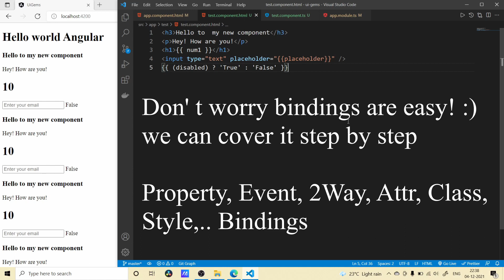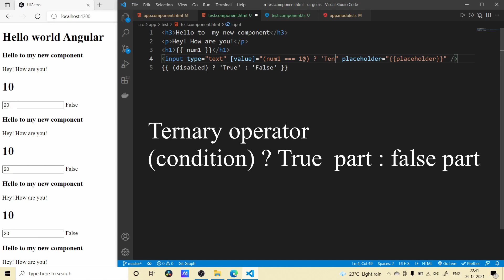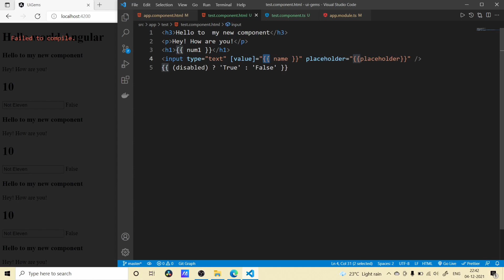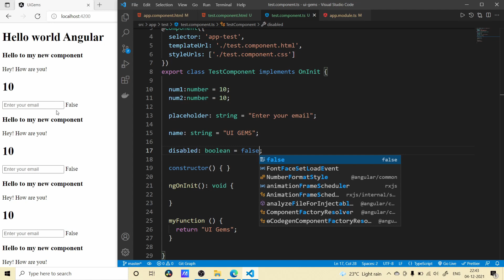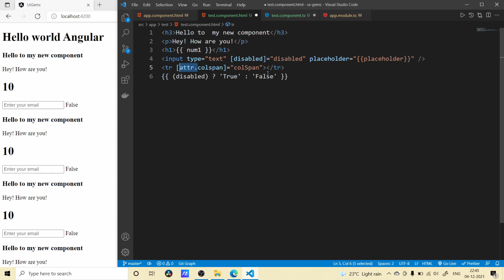7) Property binding and Attribute binding in Angular | Angular in Tamil